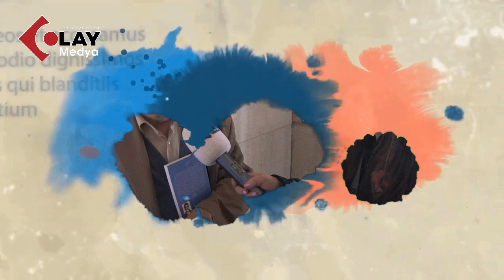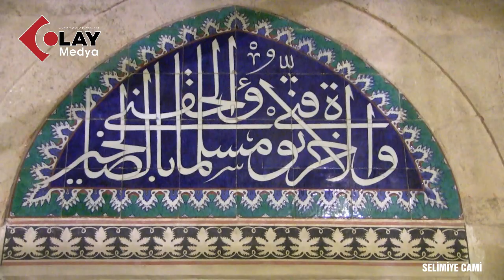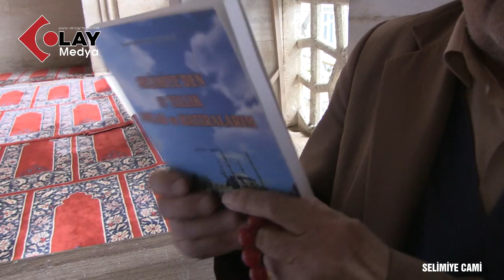SELIMIYE CAMİ (OLAY YOLLARDA)